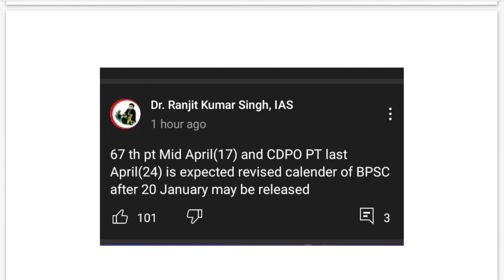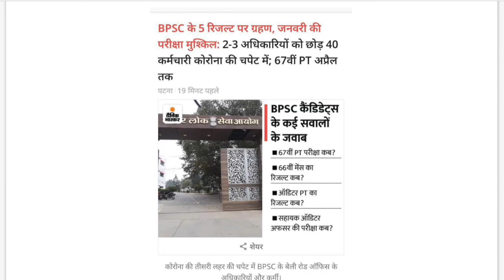BPSC PT & CDPO EXAM DATE UPDATE !!